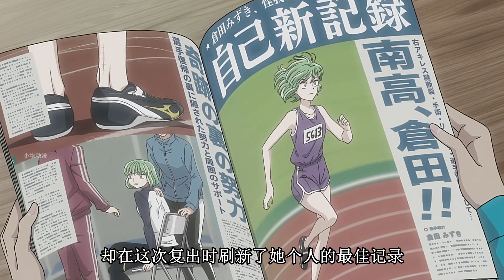戀如雨止的大結局來了，愛情在雨過天晴后的美好瞬間！